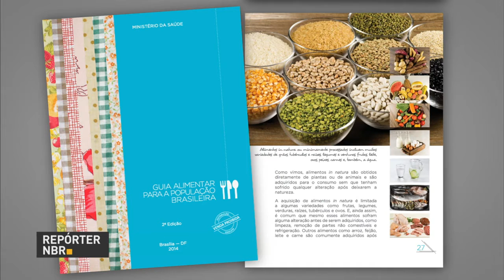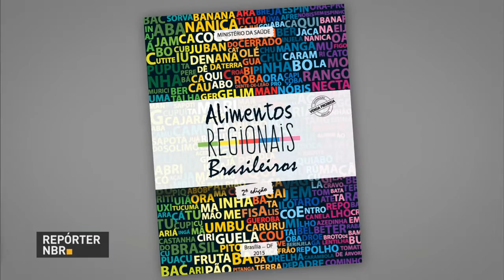Especialistas alertam sobre cuidados com a saúde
REPÓRTER NBR - 05.08.16: No Dia Nacional da Saúde, comemorado nesta sexta-feira (5) especialistas lembram que para manter o corpo saudável é preciso adotar hábitos saudáveis de alimentação.